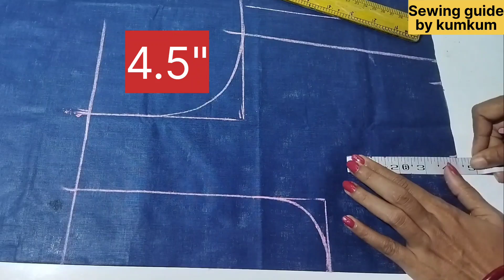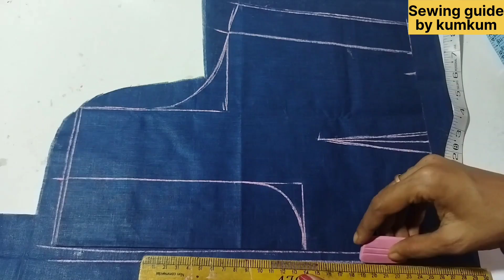38 size katori blouse cutting from saree blouse piece.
38 Size katori blouse cutting from saree blouse piece.